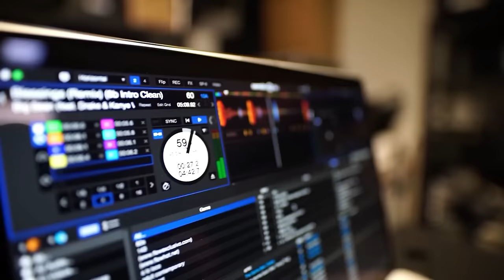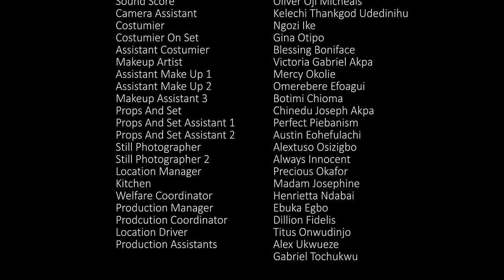La Princesse La Graine Du Sacrifice 2/ Film Nigerian En Francais